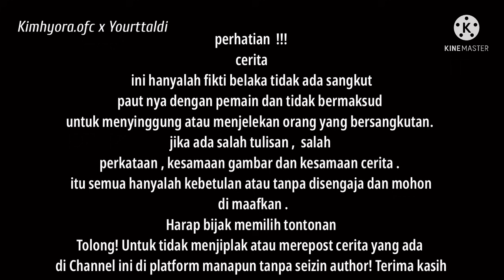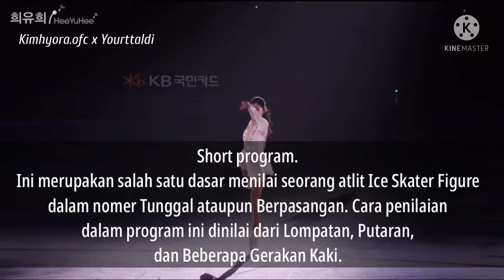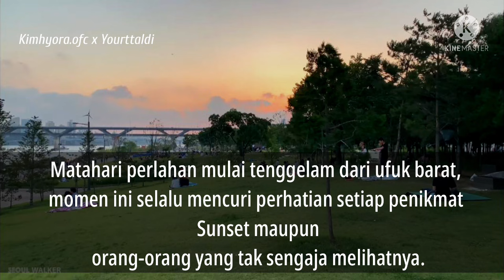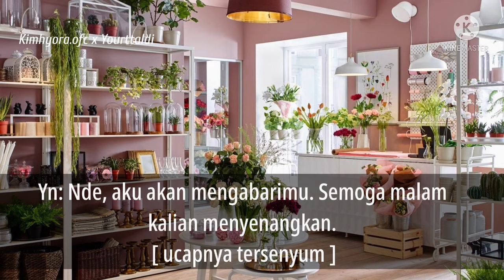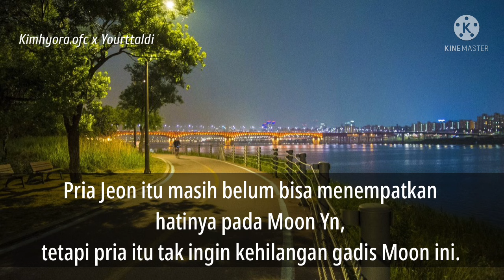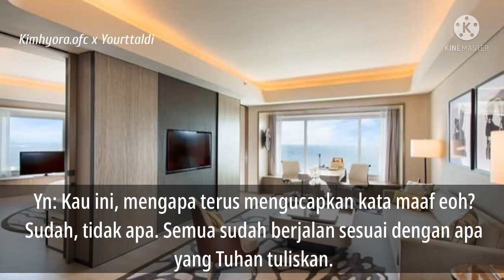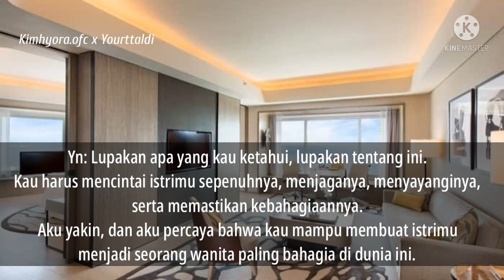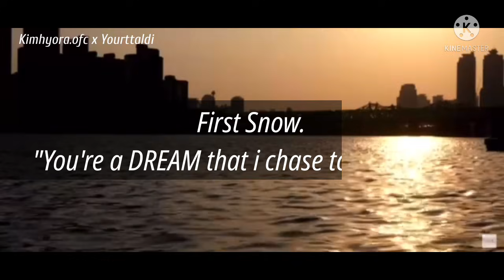FF JUNGKOOK - FIRST SNOW [ INDO ] PART 2/2 COLLAB WITH YOUTTALDI [THE END]